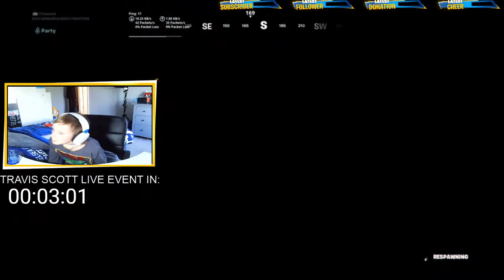THE TRAVIS SCOTT EVENT IN FORNITE. come a watch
THE TRAVIS SCOTT EVENT IN FORNITE.

new video ever Monday,Wednesday,Friday and Sunday

oliver tiktok: fornite brothers

You are the
      Best❗️💚
 hit the red button, turn the Notification button on and give ever video a like.
Everyone is welcome to this channel👍👑
Try your hardest in ever you do like school and work👍👑and good luck
Have a nice day like what you should do everyday 👑
👍👑👑❤️😋😀🤘😎🙂new video ever Monday,Wednesday,Friday and Sundaynew video ever Monday,Wednesday,Friday and Sunday